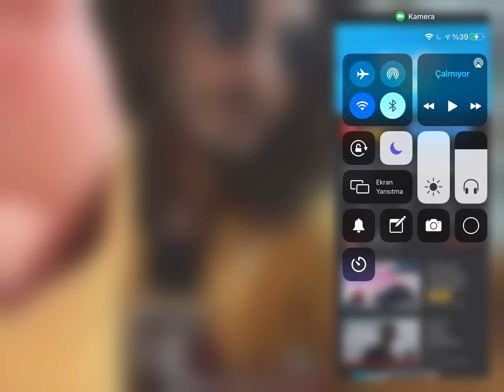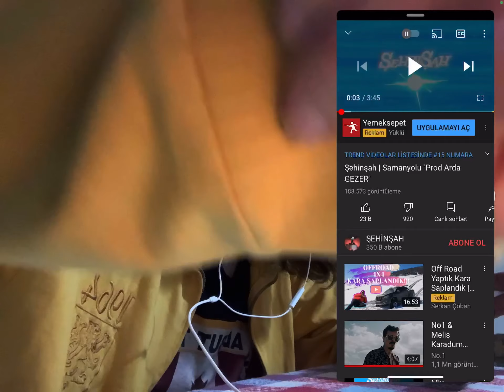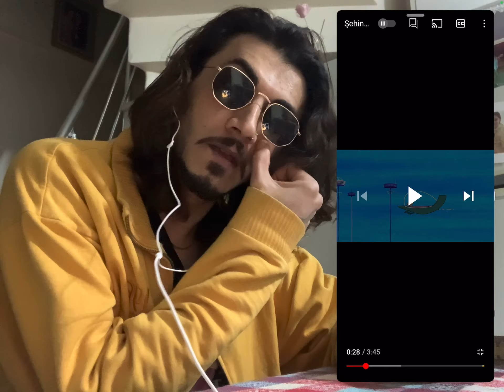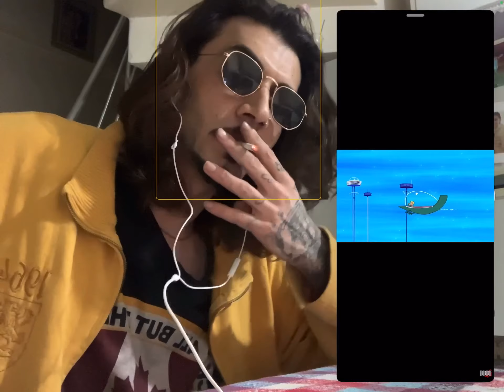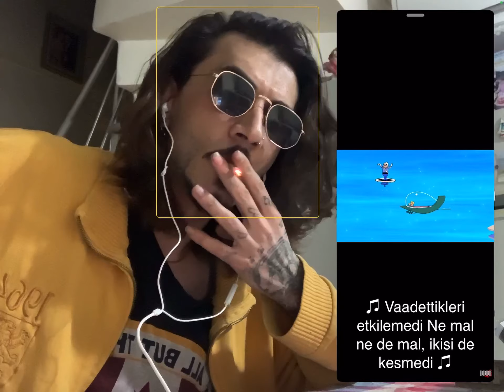Şehinşah | Samanyolu ''Prod Arda GEZER'' REACTION | TEPKİ | İZLİYOR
Şehinşah | Samanyolu ''Prod Arda GEZER'' şehinşah lanet,
şehinşah kunteper,
şehinşah samanyolu,
şehinşah freestyle,
şehinşah nedeni var,
şehinşah darılmak yok,
şehinşah konser,
şehinşah cem adrian,
şehinşah atlas,
şehinşah arda gezer,
şehinşah acapella,
şehinşah aslan marşı,
şehinşah arkadaş,
şehinşah az,
şehinşah anıl piyancı,
şehinşah arslantürk,
a haber şehinşah,
şehinşah baban,
şehinşah baliciyim,
şehinşah beat,
şehinşah boing,
şehinşah bir daha söyle,
şehinşah bahaneleriniz,
şehinşah bi ona bi buna,
şehinşah bossy,
şehinşah boe b,
şehinşah b,
şehinşah ceyda,
şehinşah canlı,
şehinşah canlı yayın,
şehinşah ceg,
şehinşah clubhouse,
şehinşah ceyda olayı,
şehinşah canlı konser,
şehinşah çakal,
şehinşah çıkmayan şarkılar,
şehinşah çağrı ünsal,
şehinşah çizim,
şehinşah çağrı,
şehinşah çalıntı beat,
şehinşah çizimleri,
şehinşah çıkmamış şarkılar,
şehinşah diss,
şehinşah dinliyor,
şehinşah dön dünya,
şehinşah dilemma,
şehinşah deliricem,
şehinşah dünyadan atlasa,
şehinşah dj artz,
agust d şehinşah,
şehinşah 8d,
şehinşah d,
şehinşah r.d.h,
şehinşah kunteper d,
şehinşah khontkar d,
şehinşah eksik olmaz,
şehinşah eski şarkıları,
şehinşah en eskiden beri,
şehinşah eski,
şehinşah ezhel,
şehinşah evim,
şehinşah episode 1,
şehinşah efe uygaç,
şehinşah e a,
şehinşah twitch'e başlıyor,
şehinşah flex,
şehinşah ft,
şehinşah feat,
şehinşah free,
şehinşah freestyle baliciyim,
şehinşah flow,
şehinşah freestyle joker,
şehinşah ırgalamıyor,
şehinşah hidra,
şehinşah hiphop okulu,
şehinşah hepsi benim,
şehinşah hayal,
şehinşah helineda,
şehinşah heyceyn,
şehinşah hepsi benim 2,
şehinşah hidra labirent,
şehinşah h,
şehinşah ıslah,
şehinşah ıhtan,
şehinşah ıhtan acapella,
şehinşah ıslah sözleri,
şehinşah ıslah konser,
şehinşah ıslah reaction,
şehinşah ıhtan beat,
şehinşah ıhtan konser,
ey şehinşah ı muazzam,
şehinşah tanısalar hasan'ı,
şehinşah jolly joker,
şehinşah jüpiter,
şehinşah jojo live konser,
jj şehinşah,
şehinşah karma,
şehinşah koyu,
şehinşah khontkar,
şehinşah kıskanç,
şehinşah kunteper dinliyor,
şehinşah kamil koç,
şehinşah k,
şehinşah kaçanın amk k,
şehinşah k pop,
şehinşah lanet dinliyor,
şehinşah labirent,
şehinşah lanet verse,
şehinşah live,
şehinşah lia shine,
şehinşah lyrics,
şehinşah labirent reaction,
şehinşah kacarsa vur l,
şehinşah l,
şehinşah milyon,
şehinşah mestefe,
şehinşah marslı kadın,
şehinşah muşta,
şehinşah melis,
şehinşah milyon live,
şehinşah mix,
şehinşah mestefe diss,
şehinşah m,
şehinşah h.o.m.b,
şehinşah m.s.t,
şehinşah no 1,
şehinşah no 1 diss,
şehinşah nedeni var dinliyor,
şehinşah neo toprak,
şehinşah nabız,
şehinşah necip mahfuz,
şehinşah öl ya da,
şehinşah pirana,
şehinşah plüton,
şehinşah patron,
şehinşah pirana sözleri,
şehinşah plüton konser,
şehinşah pop,
şehinşah pit10,
şehinşah press,
şehinşah p,
şehinşah röportaj,
şehinşah reaction,
şehinşah rehabilite,
şehinşah rhyme,
şehinşah respect,
şehinşah rec play pause,
şehinşah remix,
şehinşah rota,
şehinşah sayın türk,
şehinşah şam olayı,
şehinşah türlü bela,
şehinşah type beat,
şehinşah talep arz,
şehinşah tepki,
şehinşah trump,
şehinşah twitch,
şehinşah toşko,
şehinşah türk,
şehinşah t,
şehinşah üstünüm işte,
şehinşah ümit aksoy,
şehinşah üç adam,
şehinşah ürünleri,
şehinşah üniversite,
şehinşah vah vahap vah,
şehinşah vs joker,
şehinşah vio,
şehinşah vs,
şehinşah vs khontkar,
şehinşah vs arslantürk,
şehinşah vine,
şehinşah ve ceyda,
şehinşah yan,
şehinşah yak yak yak,
şehinşah yeni şarkı,
şehinşah yaz yağmurum,
şehinşah yeni albüm,
şehinşah yıkılıyorum,
şehinşah yak yak yak sözleri,
şehinşah yeşil oda,
şehinşah zın,
şehinşah züğürdün çenesi,
şehinşah zın zın 1 saat,
şehinşah zinzin,
şehinşah zorla acapella,
şehinşah zil sesi,
şehinşah zengin,
şehinşah zamanın doldu,
şehinşah 0 sıkıntı konser,
0 sıkıntı şehinşah verse,
şehinşah 0 sıkıntı,
şehinşah 100 verse,
şehinşah 1 saat,
şehinşah 100 de 100,
şehinşah 1 saat zın zın,
şehinşah 1 saat karışık,
şehinşah 17 yaşındaki,
şehinşah 15 bin firistelesi,
şehinşah 2017,
demo 2 şehinşah,
istila 2 şehinşah,
fight kulüp 2 şehinşah,
hepsi benim 2 şehinşah,
episode 2 şehinşah,
harikalar diyarı 2 şehinşah,
dilemma 2 şehinşah,
şehinşah rdh 2,
şehinşah 666,
şehinşah 666 reaction,
şehinşah 66,
şehinşah 666 dinliyor,
şehinşah 666 intro,
şehinşah 666 eski,
şehinşah 666 göndermeler,
şehinşah 666 tepki,
şehinşah kapatıyoruz 6,
şehinşah röportaj 6 45,
şehinşah 6. verse,
şehinşah 7.verse,
şehinşah 7.verse sözleri,
şehinşah 8d music,
şehinşah 8.verse,
şehinşah 8d 666,
şehinşah 8d rehabilite,
şehinşah 8d pirana,
karma şehinşah 8d,
dilemma şehinşah 8d,
şehinşah kapatıyoruz 8,
8 d müzik şehinşah,
şehinşah 9.verse,
şehinşah 9d,
şehinşah 9 puan al fuat tan,
şehinşah 9 yıl öncesine mektup,
tensai 98 şehinşah,
çakal 95 şehinşah